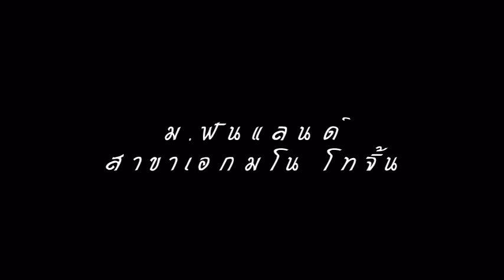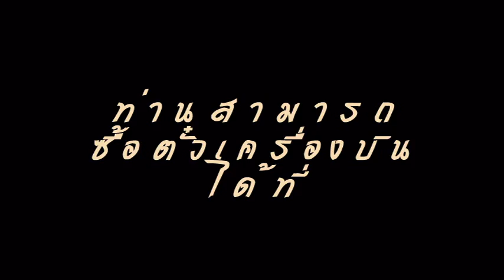โป๊ป มิว ความรักไม่มีวันละลาย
ขอขอบคุณ โป๊ป มิว สำหรับให้ติ่งก้นครัวอย่างพวกเรามีความสุข มโน จิ้นอย่างเพลิดเพลิน
ขอบคุณภาพทุกท่านที่ร่วมโพสภาพถ่ายชวนจิ้น ให้นำมาทำเป็นคลิปได้
saveจากหลายที่ ทำให้ไม่สามารถขอบคุณได้ครบ แต่ขอบคุณจากใจค่ะ
เพลงประกอบการจิ้น- ความรักไม่มีวันละลาย ของ ละครสายโลหิต ช่อง7